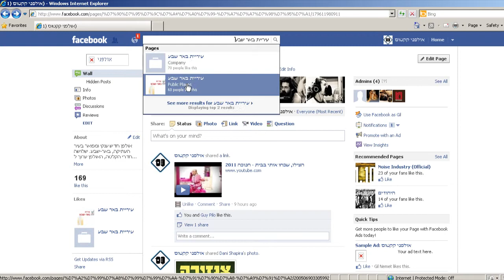רוביק דנילוביץ' בברכת שנה טובה בפייסבוק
ראש העיר באר-שבע רוביק דנילוביץ' בעמוד הפייסבוק הרשמי של עיריית באר-שבע